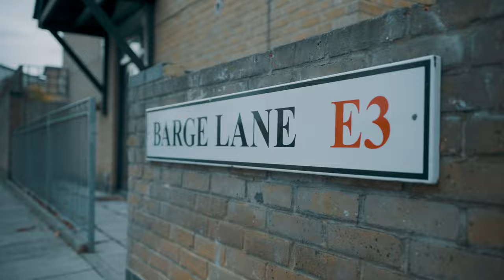Culprit - Sealer [Music Video] | GRM Daily